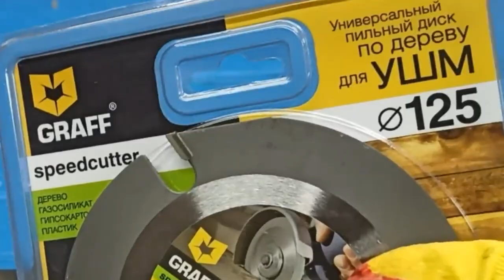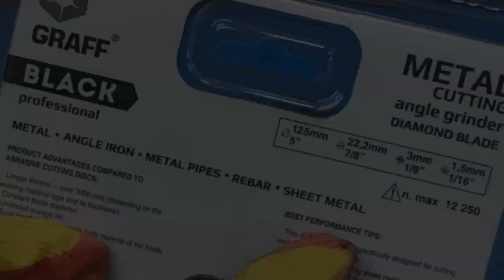SECRET function of a simple pencil!!! I wish I had known about it sooner